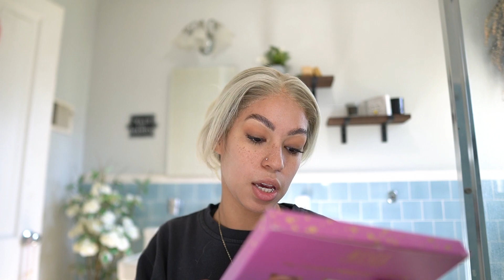NEW YEARS Makeup look!! 2023! ** gossip with my fam **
showing you my "go to" makeup for this years celebration! let me know if you want to see more!!